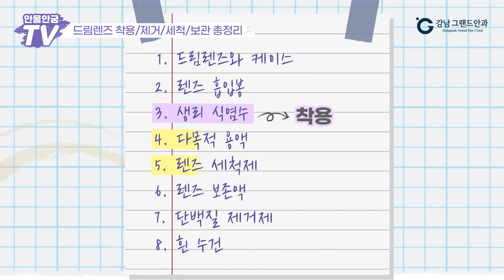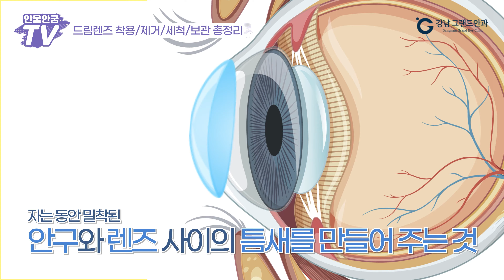[강남그랜드안과] 어린이 드림렌즈 올바른 사용법과 주의사항👀 렌즈 쉽게 빼는 꿀팁!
근시 억제 효과가 뛰어나 어린이 시력교정으로 잘 알려진 드림렌즈.
다른 소프트렌즈와 다르게 잘 때 착용하는 렌즈인 만큼 '관리'가 중요한대요.
까다로운 드림렌즈의 [올바른 사용법과 주의사항]을 총정리해 보았습니다!
안과의사 아빠의 드림렌즈 노하우도 꾹꾹 담겨있으니

*개인에 따라 염증 및 부작용이 있을 수 있으니 주의해야 합니다*

🕰타임라인🕰
00:46 드림렌즈 준비물
01:37 드림렌즈 세척액, 효과적으로 사용하는 방법!
02:31 드림렌즈 착용하는 방법
04:40 드림렌즈 착용 후 주의사항
05:07 드림렌즈 제거하는 방법
06:24 드림렌즈 보관하는 방법

♥진심으로 다가가 실력으로 보여드리겠습니다♥

✔오시는 길 : 서울특별시 서초구 서초동 강남대로 363 강남타워 4층,5층
 (강남역 5번 출구 바로 앞)

😉드림렌즈에 대해 궁금한 사항이 있으시다면
댓글로 남겨주세요! 이관훈, 이영섭 원장님이
직접 여러분의 질문에 해답을 드립니다.😉